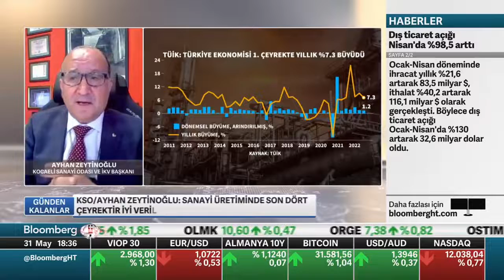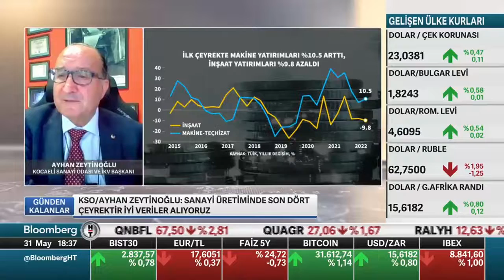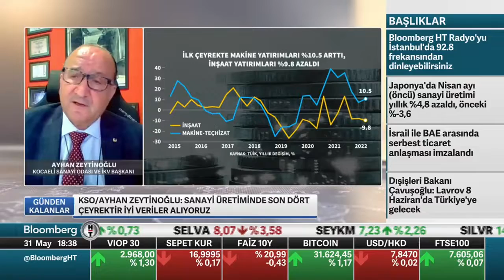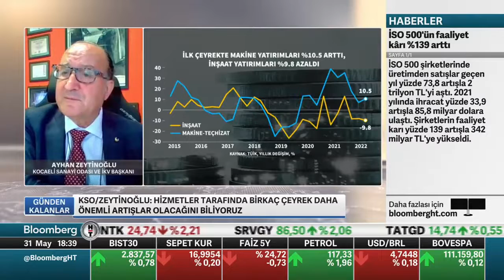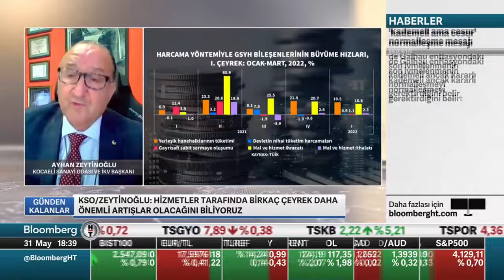BLOOMBERG HT / KONUK: AYHAN ZEYTİNOĞLU / 31.05.2022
İKV Başkanı Ayhan Zeytinoğlu, 31 Mayıs 2022 tarihinde,  Bloomberg HT'de yayınlanan "Günden Kalanlar" adlı programa konuk olarak gündeme dair gelişmeleri yorumladı.